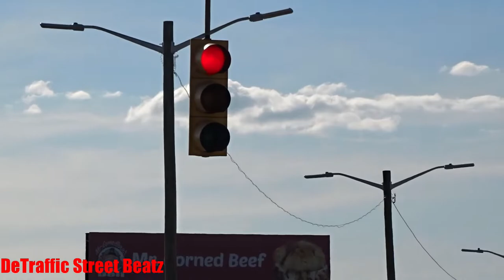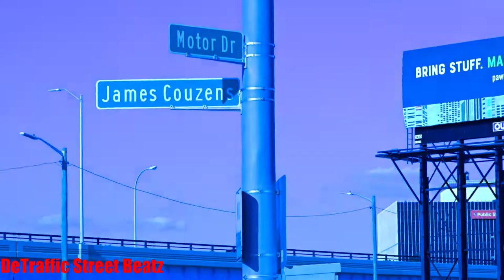Traffic Lights & Louvres | James Couzens & Motor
Alterior Motive
Old Traffic Lights Louvres on James Couzens & Motor Dr
Motor Drive & James Couzens Freeway, Detroit, MI

Towne Square Apartments
Cranbrook House Motel